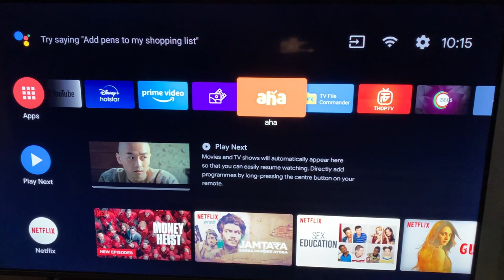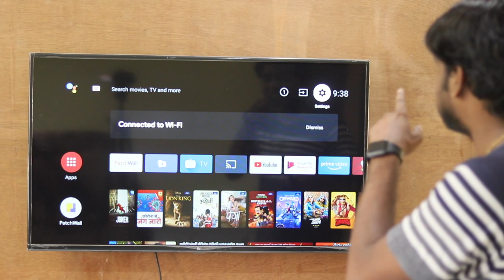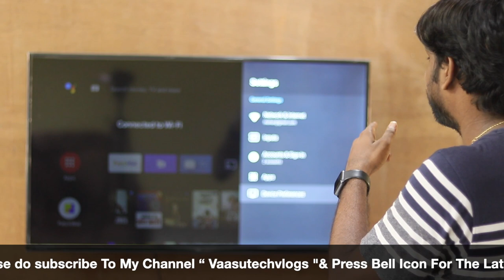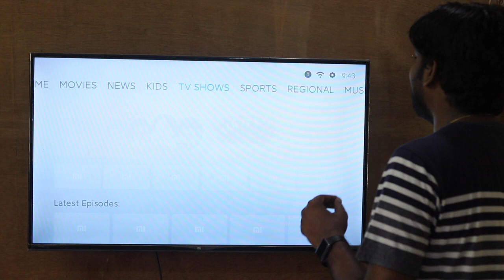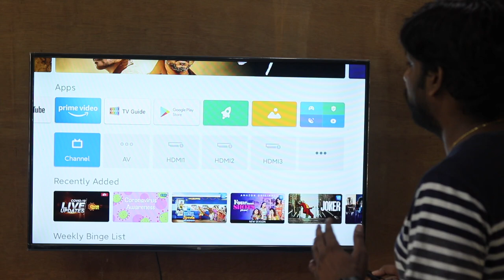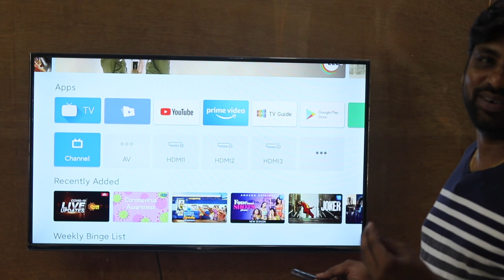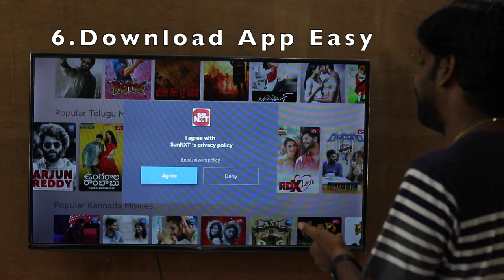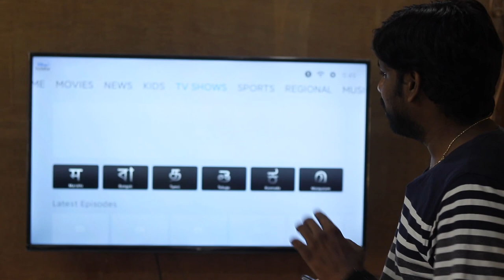Mi Patch Wall Os 3,Top Features Explained || In Telugu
Hai Friends Munduga Mee Andariki Naa Channel Ki Swagartam,Eeroju Maroka Sarikotha Video to Meemunduku Vachessanu,Ee Video lo Meeku,Mi Patch Wall Os 3,Top Features Explained,Detailed Ga Cheputanu,Videoni Chivaravaraku Chudandi,Mariyu Videoni Like Cheyadam Marichipokandi.

43inc 4k.
50inc 4K.